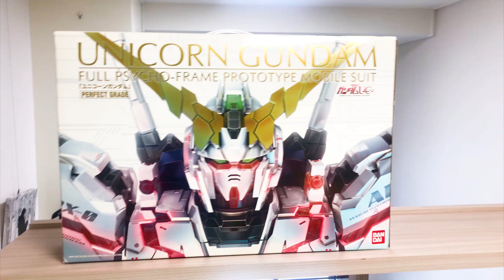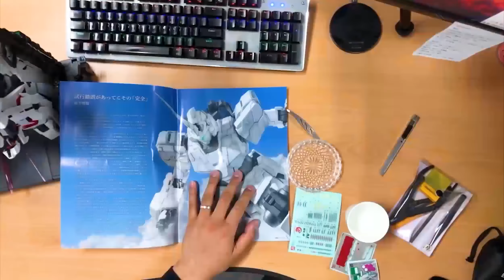반다이 PG 1/60 RX-0 유니콘 건담